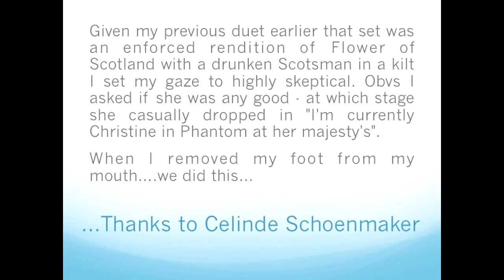All I Ask of You - duet - Celinde Schoenmaker and Busker Stephen Barry. Magic in Covent Garden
Hi,      Steve here,
To drop me some lunch money or busking tips Thanks
Busking in Covent Garden one evening, when a lady (who was pretty easy on the eye to be fair) in the audience asked me to sing “All I Ask of You”. i had just sung a number from Phantom of the Opera.  With my most withering scathing tone I informed her I can't be doing two phantom songs in a row (like duh). She replied with "if you do I'll sing it with you".

Given my previous duet earlier that set was an enforced rendition of Flower of Scotland with a drunken Scotsman in a kilt I set my gaze to highly skeptical. Obvs I asked if she was any good - at which stage she casually dropped in "I'm currently Christine in Phantom at her majesty's".
When I removed my foot from my mouth….we did this…

"All I Ask of You" sung by Celinde Schoenmaker and Stephen Barry
Both] denotes Christine and Raoul.

(Raoul)
No more talk of darkness
Forget these wide-eyed fears
I'm here, nothing can harm you
My words will warm and calm you

Let me be your freedom
Let daylight dry your tears
I'm here, with you, beside you
To guard you and to guide you

(Christine)
Say you'll love me every waking moment
Turn my head with talk of summer time
Say you need me with you now and always
Promise me that all you say is true

[Raoul]
Let me be your shelter
Let me be your light
You're safe, no one will find you
Your fears are far behind you

[Christine]
All I want is freedom
A world with no more night
And you, always beside me
To hold me and to hide me

[Raoul]
Then say you'll share with me one love, one lifetime
Let me lead you from your solitude
Say you need me with you here, beside you
Anywhere you go, let me go too
Christine, that's all I ask of you

[Christine]
Say you'll share with me one love, one lifetime
Say the word and I will follow you

[Both]
Share each day with me, each night, each morning

[Both]
Love me, that's all I ask of you.

(They kiss. Raoul lifts Christine off her feet, into his arms and holds her)

[Phantom] ( All I Ask Of You Reprise)
I gave you my music, made your song take wing.
And now, how you've repaid me, denied me and betrayed me.
He was bound to love you, when he heard you sing.
(Sobs)Christine, Christine.

[Phantom]
You will curse the day you did not do!
All that the Phantom asked of you!

Songwriters
Andrew Lloyd Webber;Richard Henry Zachary Stilgoe;Charles Eliott Hart

To contact Stephen's agent please get in touch with:
Access Artiste Management,
71 - 75 Shelton Street, Covent Garden, London, WC2H 9JQI created this video with the YouTube Video Editor